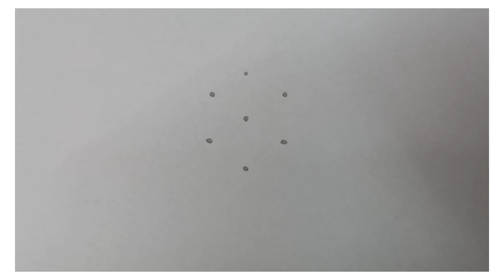3-2dots kolam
3-2dotskolam#easykolam#simplekolam